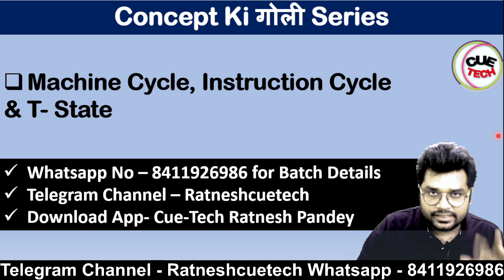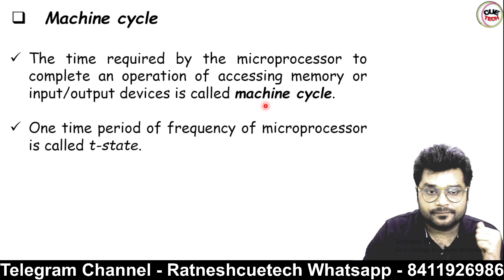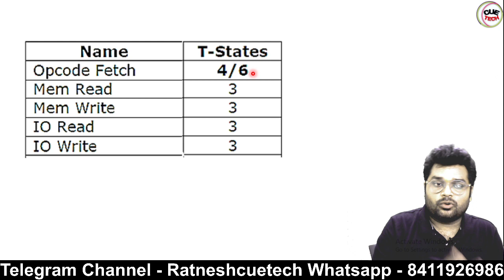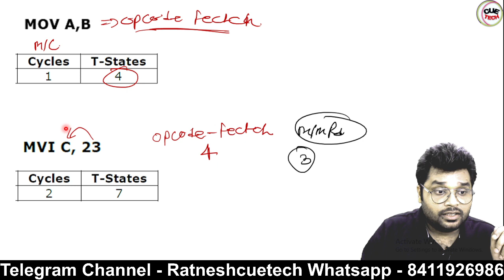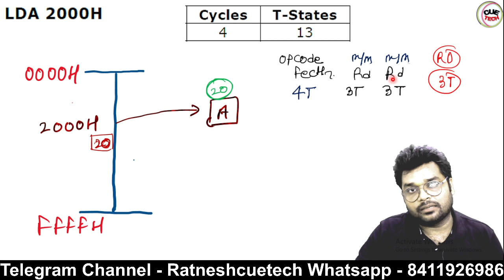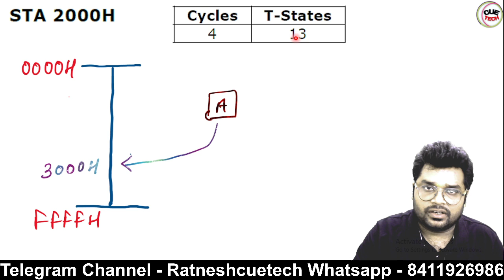Instruction cycle, Machine cycle, T state In || 8085/8086 Computer Architecture By Ratnesh Pandey